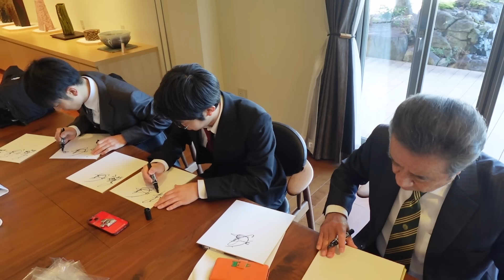【バロー２】リーダー見参！大会をさらに盛り上げるぞ！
漱玉館杯は、今年は東海→中部にパワーアップ！
リーダーも到着して大会をさらに盛り上げます。
決勝戦はさすがのハイレベルでした。

いつか大勢集まったら大会や稽古会を開きたいと思っています！
応援のほどよろしくお願いします！

メンバー特典動画リスト（オマケ動画中心）

剣道大好き芸能人
渡辺正行67歳、六段（←昇段しました！）。

YouTube初心者で右も左も分からないけれど、
とにかく剣道の普及のために
どんな稽古環境にも飛び込み、挑戦します！

剣道って、こんなに楽しいんだぞということを、
剣道を知っている人、知らない人、
やったことのある人、やったことのない人、
皆さんに向けて発信していきます！